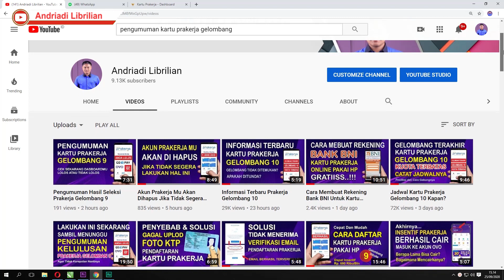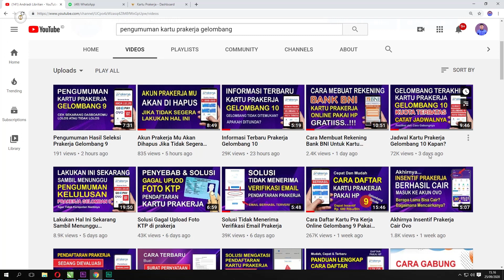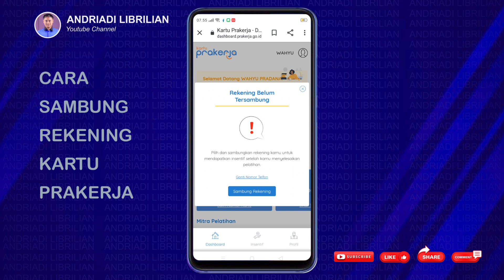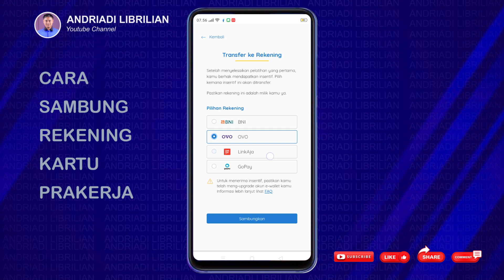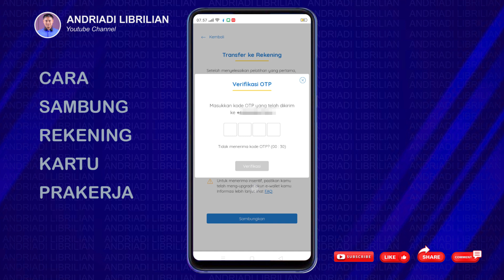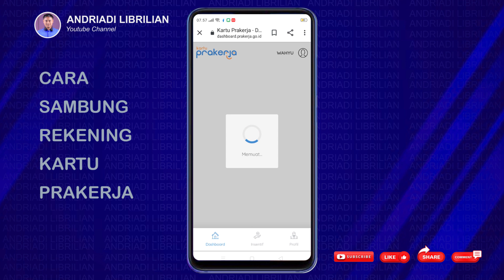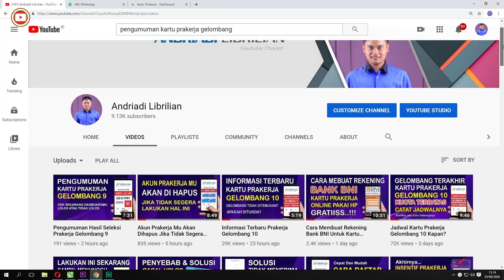Cara Sambung Rekening Prakerja Ovo | Cepat dan Mudah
Assalamualaikum. Video CARA MUDAH SAMBUNG REKENING KARTU PRAKERJA,  untuk panduang prakerja lainya seperti cara membeli pelatihan, tips lolos prakerja, sambung rekening, cara instal upgrade ewalet juga ada di chanel youtube ini.  terimakasih sudah menonton. semoga bermanfaat .